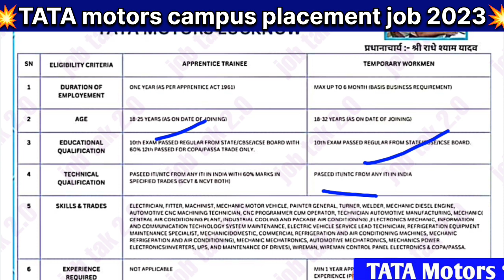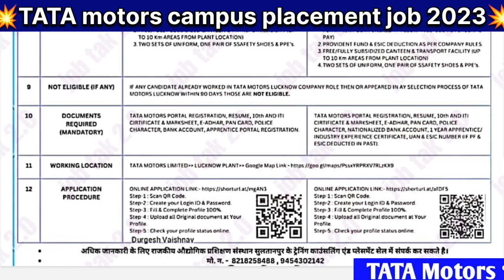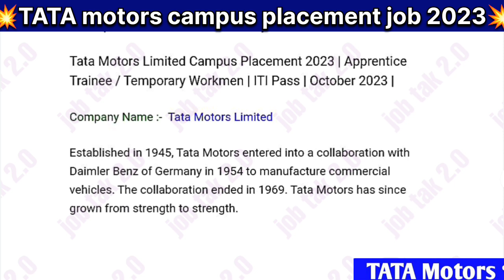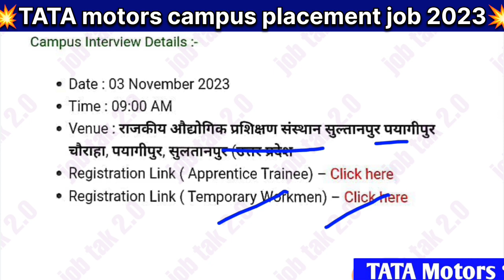TATA Motors Campus placement in up ll Bihar ll Apply now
✅ आवेदन का रजिस्ट्रेशन लिंक For(TW)यहां से करे।

✅TATA motors से अप्रेंटिस के लिए आवेदन करे।